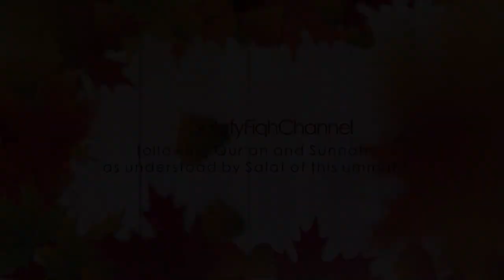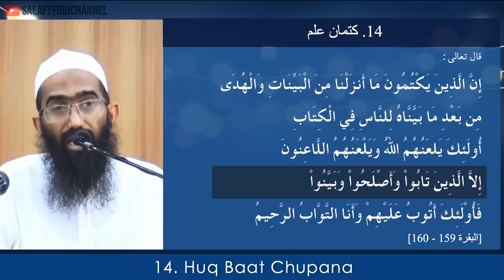14 Huq Baat Chupana حق بات چھپانا